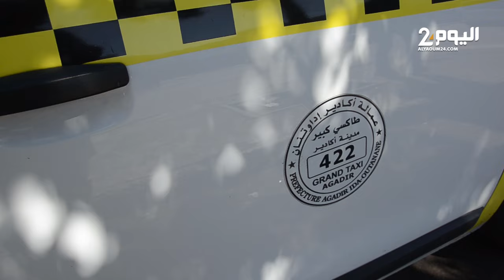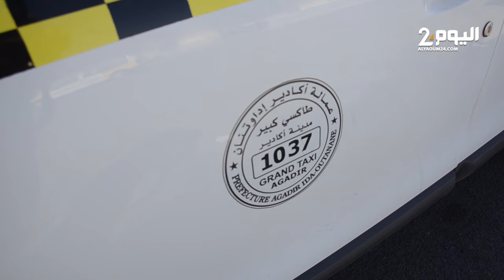أكـادير تنـفرد بالمنع الكلـي لسيارات الأجـرة القديـمة في أسطول الطاكسيات الكبيرة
اكـادير تنـفرد بالمنع الكلـي لسيارات الأجـرة القديـمة في أسطول الطاكسيات الكبيرة